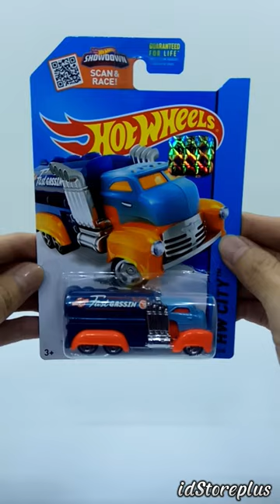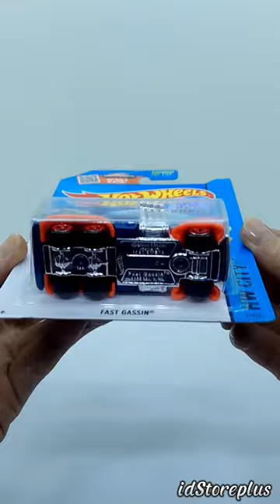Diecast Car Hot Wheels 2015 Fast Gassin HW City Works 7/250 Hidden Treasure Hunt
Diecast Car Hot Wheels 2015 FAST GASSIN HW CITY HW CITY WORKS 7/250 Hidden Treasure Hunt

Fast Gassin
Debut Series 2009 New Models
Produced 2009 - Present
Designer John Violette
Number N4017

The Fast Gassin is a Hot Wheels original model designed by John Violette. It is based on a heavy tanker truck. It has eight massive exhausts sticking out above the cab. In 2016 the casting underwent a major casting change: it lost its double rear axle. The side panel was extended.

The casting was retooled again in 2018, with the casting using slightly more metal on the door panel and the interior piece and smokestacks now being made part of the exterior tank.

Of note is that there is a minor error on the 2016 release's card; the first color shows the casting having three axles on the card (despite it only having two). This was corrected for the second release.

The FAST GASSIN has come out in the following 1/64 scale version:
Collector : 007/250
Year : 2015
Series : HW City - HW City Works
Color : Light Blue
Tank Color : Pearl Dark Blue
Tampo : HW Racing Fuel', HW & circle flame logos, Blue & Orange checker stripes on sides
Base Color / Type : Chrome / Plastic
Wheel : 5SP

A die-cast toy is a toy or a collectible model produced by using the die-casting method of putting molten lead, zinc alloy or plastic in a mold to produce a particular shape. Such toys are made of metal, with plastic, rubber, glass, or other machined metal parts. Wholly plastic toys are made by a similar process of injection molding, but the two methods are distinct because of the properties of the materials.

A model car, or toy car, is a miniature representation of an automobile. Other miniature motor vehicles, such as trucks, buses, or even ATVs, etc. are often included in this general category. Because many miniature vehicles were originally aimed at children as playthings, there is no precise difference between a model car and a toy car, yet the word 'model' implies either assembly required or the accurate rendering of an actual vehicle at smaller scale. The kit building hobby became popular through the 1950s, while the collecting of miniatures by adults started to pick up momentum around 1970. Precision-detailed miniatures made specifically for adults are a significant part of the market since the mid-1980s.

The scope of the vehicles involved in the hobby, according to Louis Heilbroner Hertz author of The Complete Book of Building and Collecting Model Automobiles, encompasses "ordinary or stock automobiles, racing cars, buses, trucks, specialized service vehicles (especially fire engines), military vehicles, including such equipment as self-propelled gun carriers and mobile rocket launchers; construction equipment, including bulldozers and road rollers, tractors and related farm equipment; mobile showmen's engines, customized automobiles, hot rods, dragsters, the recently popular so-called 'funny cars', early self-propelled road carriages, and so on".

Hot Wheels is an American brand of scale model cars introduced by American toymaker Mattel in 1968. It was the primary competitor of Matchbox until 1997, when Mattel bought Tyco Toys, then owner of Matchbox.

Many automobile manufacturers have since licensed Hot Wheels to make scale models of their cars, allowing the use of original design blueprints and detailing. Although Hot Wheels were originally intended to be for children and young adults, they have become popular with adult collectors, for whom limited edition models are now made available. ~Wikipedia